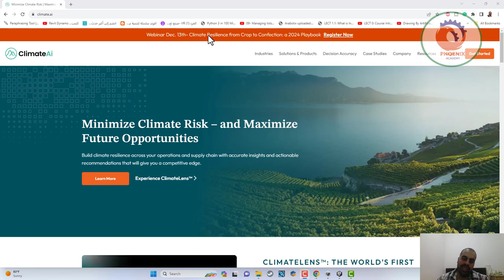كيف يدعم الذكاء الصناعي الحلول المناخية التي يحتاجها كوكبنا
❤️ روابط التواصل
✅ انستجرام